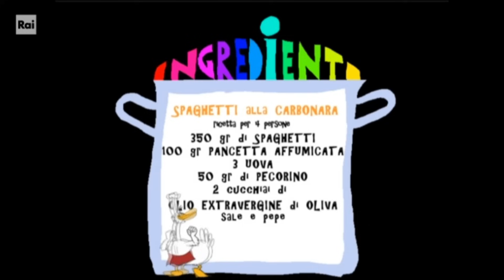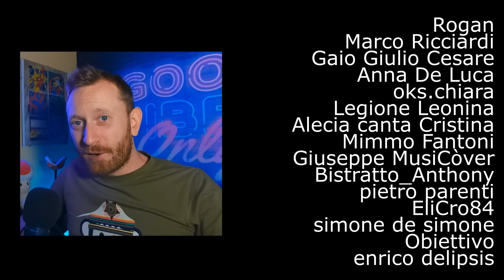CUOCARINA NON SA CUCINARE la CARBONARA 🥚🥓 La Logica in Cuocarina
La Rai propose questo format e io non ne sapevo nulla?

Per maglie di Cartoni, Anime, Serie TV e Videogiochi e molto altro...

🔴 Se vuoi seguire le mie LIVE su TWlTCH, scarica l'app gratis o vai sul sito e cercami: DARIOAUGUSTOQUARTO

Abbonati al Canale Youtube per accedere ai vantaggi tra cui:
- I VIDEO PRINCIPALI IN ANTEPRIMA DI UN GIORNO.
- RINGRAZIAMENTO ALLA FINE DEI MIEI VIDEO
- CONTENUTI E SPOILER

Se hai qualche domanda o vuoi semplicemente passare a salutarmi, cercami su Facebook: Dario Augusto Quarto.
Sono anche su Instagram: darioaugustoquarto